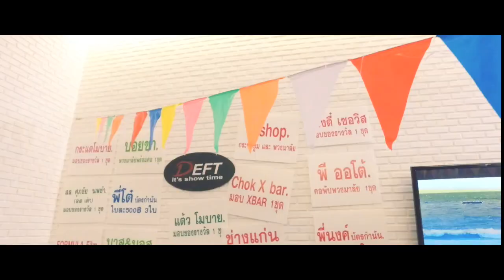Happy New Year 2016 DEFT